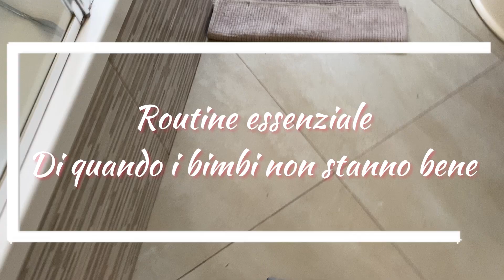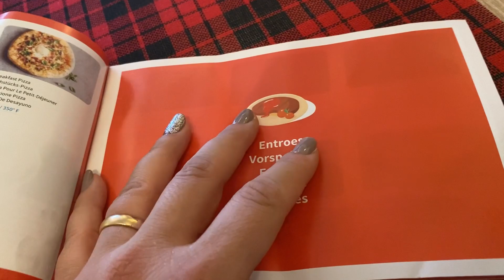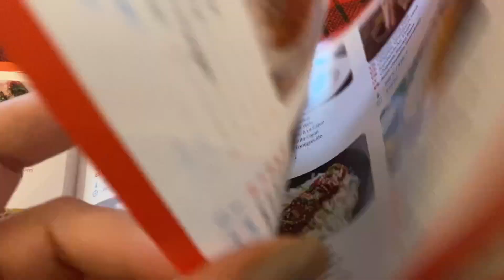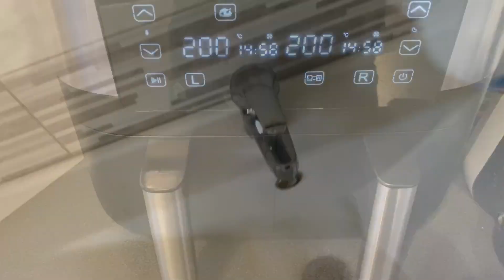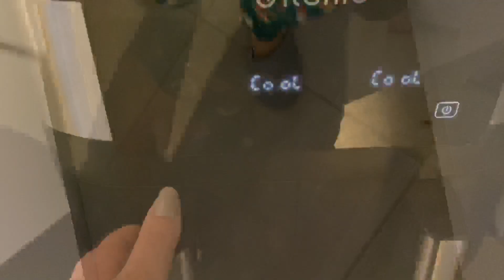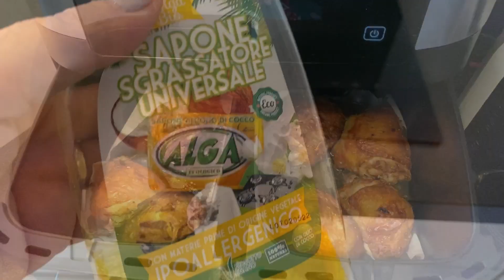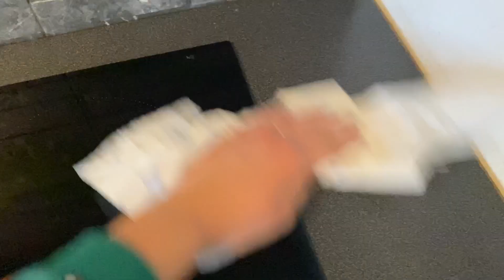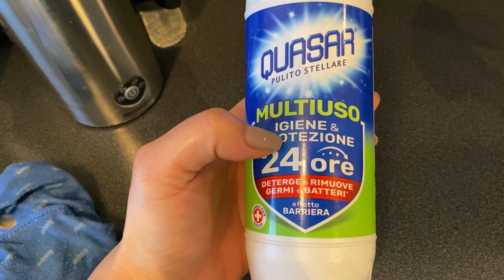ROUTINE ESSENZIALE QUANDO I BIMBI STANNO MALE•COME MI ORGANZZO E MI AGEVOLÒ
Ultenic K20 Friggitrice ad Aria, Doppio
Cestello
Black Friday offerta a 149.99€, invece di 179.99€. Risparmi:
30€ (-17%)

Ultenic U11 Pro Aspirapolvere senza
Fili:
Black Friday offerta a 149.99€, invece di 199.99€. Risparmi:
30€ (-25%)